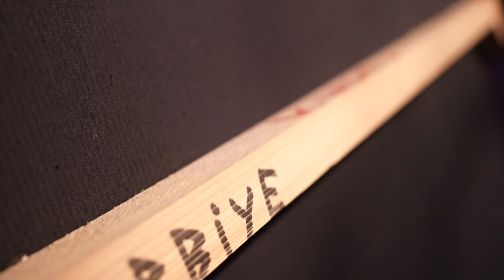Eskişehir Şehir Tiyatroları - Ayak Bacak Fabrikası - Turne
Eskişehir Şehir Tiyatroları, Sermet Çağan’ın yazdığı Murat Karasu’nun yönettiği Ayak Bacak Fabrikası oyunuyla, Şehir Tiyatroları Buluşması kapsamında Harbiye Muhsin Ertuğrul Sahnesi’ne misafir oldu. Eskişehir’de kapalı gişe oynayan oyunu İstanbul seyircisi de beğenerek seyretti. İnsanlık tarihi boyunca ezenlerin, ezilenler üzerinde kurduğu otorite, baskı ve kandırmacanın değişmediğini vurgulayan oyun, bilinmeyen bir ülkede geçiyor ve aslında çok iyi bilinen bir konuyu, çarpıcı bir anlatımla ele alıyor.